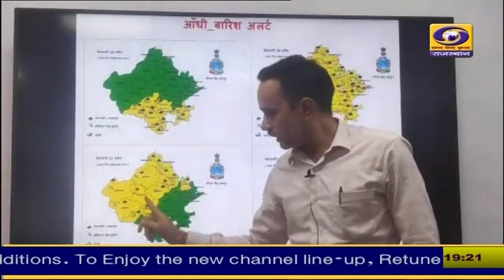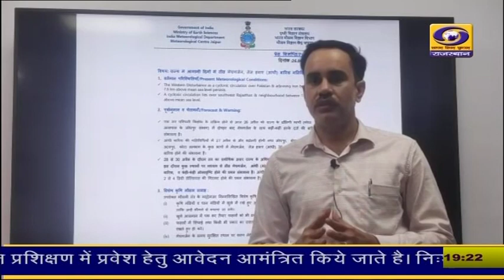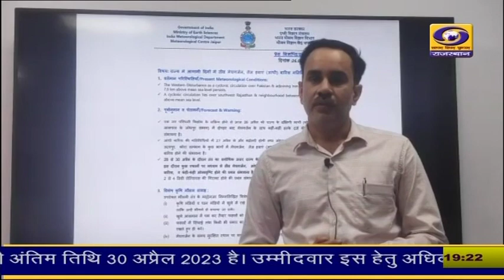प्रदेश में आंधी बारिश का दौर शुरू; कही-कही मेघगर्जन के साथ हल्की वर्षा दर्ज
प्रदेश में एक बार फिर आंधी बारिश का दौर शुरू हो गया है। कल कही-कही मेघगर्जन के साथ हल्की वर्षा दर्ज की गई है। मौसम विभाग के अनुसार आगामी एक सप्ताह तक प्रदेश में आंधी बारिश का दौर रहेगा। साथ ही ओलावृष्टि होने की संभावना है। इसके चलते तापमान में 4 डिग्री तक गिरावट आने की संभावना है। वहीं अधिकतम तापमान 40 डिग्री से नीचे रहेगा।